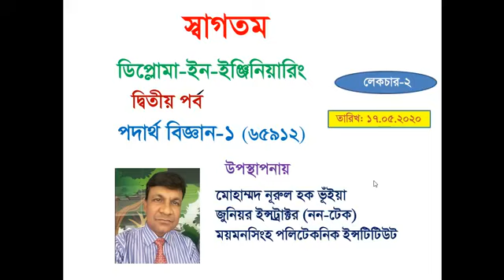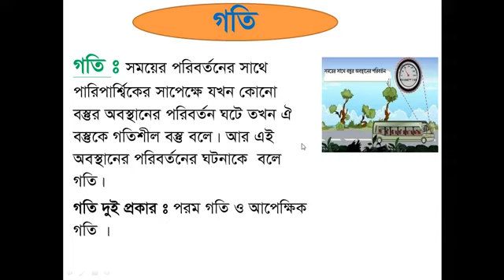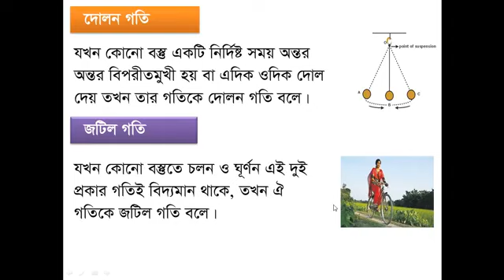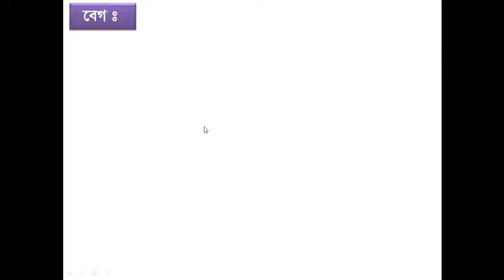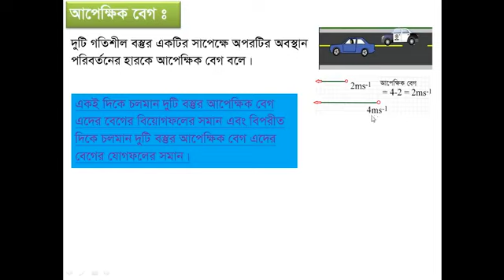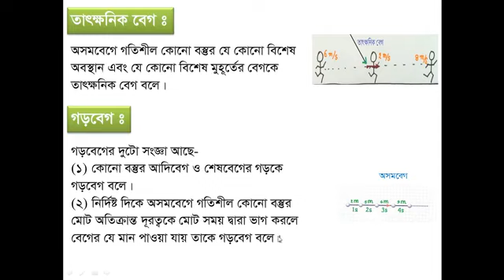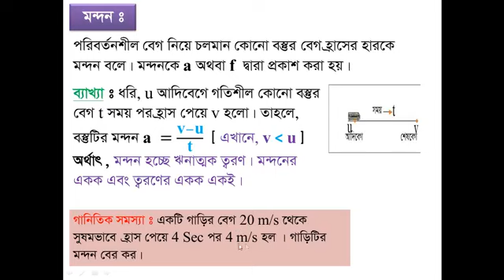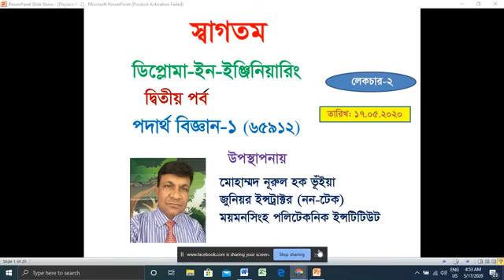ফিজিক্স-১। Physics-1। তৃতীয় অধ্যায়। গতি ও গতির সমীকরণ। ১ম/২য় সেমিস্টার। সকল টেকনোলজি